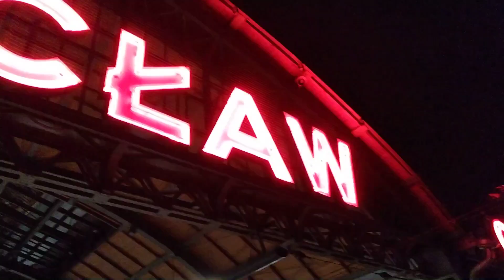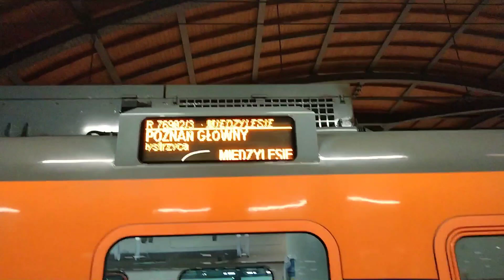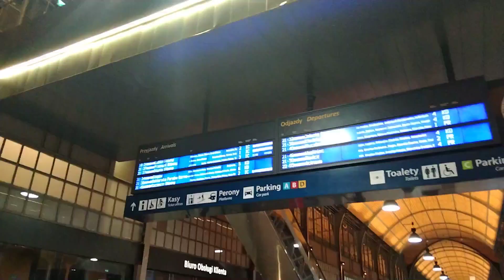Kolejowy podróżnik cz4. Dalsza podróż oraz Wrocław Główny.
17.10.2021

W części 4 podróż pociągiem TLK Halny do Wrocławia, mały spacer po stacji oraz kilka składów.

Muzyka z programu Movavi Clips: Cool Nights, Acoustic Calm. Oraz